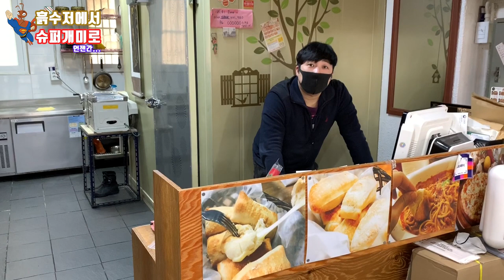주식 망해서 알바구했습니다 여러분은 이렇게 살지 마세요